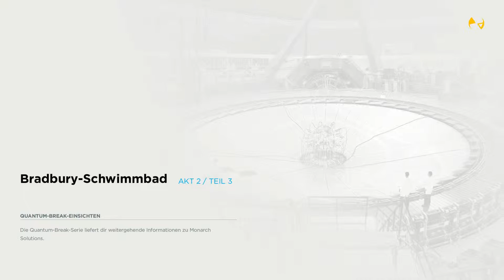QUANTUM BREAK #12 [HD/Ger] - Treffen mit Beth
Jack Joyce kommt nach 6 Jahren Abwesenheit wieder in seine Heimat Riverport um dort seinem Freund Paul Serene bei einem großen Projekt zu helfen. Dort angekommen kann er seinen Augen nicht trauen, gemeinsam mit Jacks Bruder William Joyce hat Paul eine Zeitmaschine erschaffen, die es dem Anwender ermöglicht in der Zeit zu reisen. Doch als Paul in die Maschine steigt, werden damit dinge ins Rollen gebracht die vielleicht gar nicht hätten verhindert werden können. Plötzlich ist das Unternehmen Monarch hinter Jack und Will her warum bleibt den beiden zunächst verborgen. Bis sie herausfinden wer dahinter steckt, doch das ist gar nicht das wahre Geheimnis hinter Monarch und dem Ende der Zeit.

Hat dir das Video gefallen? Dann wäre ein Like voll töffte ^^

Quantum Break
Let's Play Quantum Break
Lets Play Quantum Break
Quantum Break Lets Play